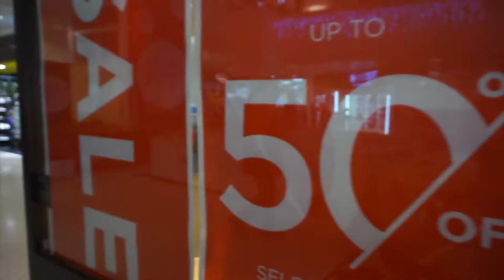Bidwell Vlogmas | Its Christmas Eve .... I Left it TOO late to get My Husband’s gift ??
Back again as promised !!! It's Christmas Eve. one more sleep until its christmas ! Who else is excited !!!. My first vlog that have uploaded on the actual day I filmed yaaay ! Hope you you enjoy part 2

JOAKIM KARUD- WAVES (SOUNDCLOUD)